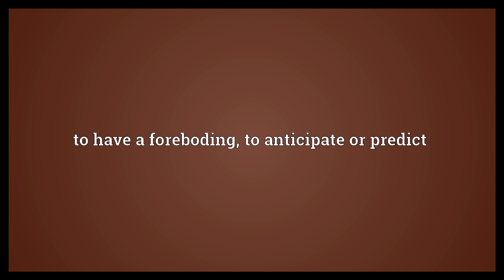Fore-give Meaning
Video shows what fore-give means. to have a foreboding; to anticipate or predict.  Fore-give Meaning. How to pronounce, definition audio dictionary. How to say fore-give. Powered by MaryTTS, Wiktionary